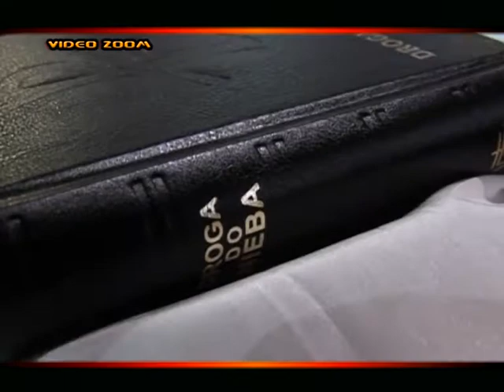Pamiątka Ślubu 2